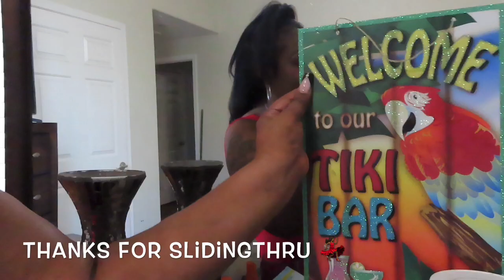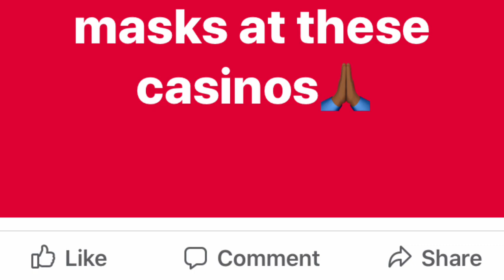Ms Tikki’s Life Season2...